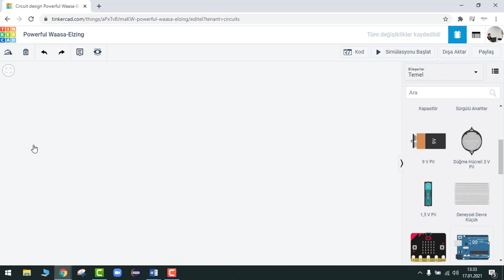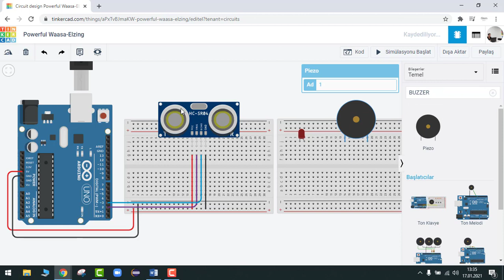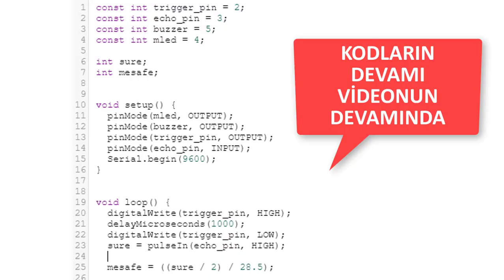ARDUINO İLE ARABA PARK SENSÖRÜ